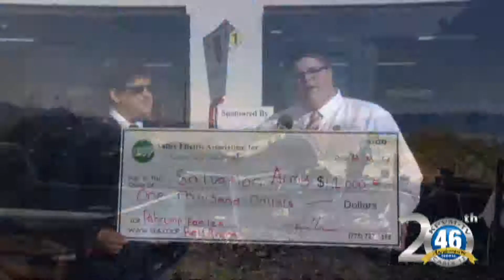12/13/17 KPVM News 1 of 4